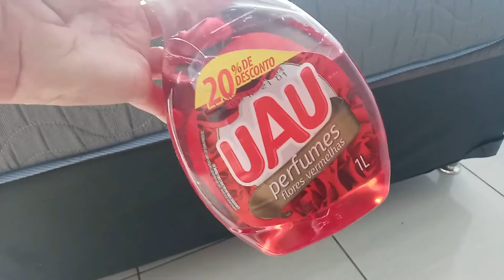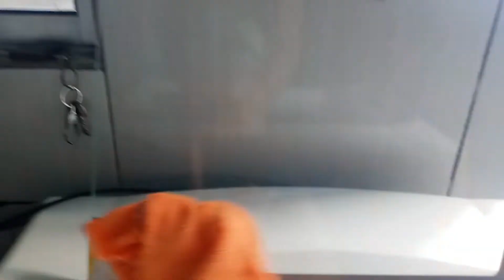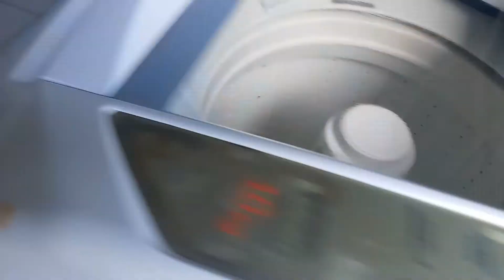FAXINÃO NA CASA QUASE TODA || CAIU E QUEBROU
Oi meus amores tudo bem? Espero que sim, O vídeo de hoje é de faxina, organização e limpeza , se gostar curte, comenta e compartilha. Amo vocês!

vamos ficar mas juntinhas no Instagram